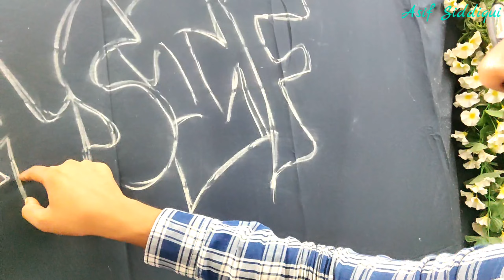Vlog || Mummy or behen k bich world war 3?🤣😂 || Eid milad un Nabi✨